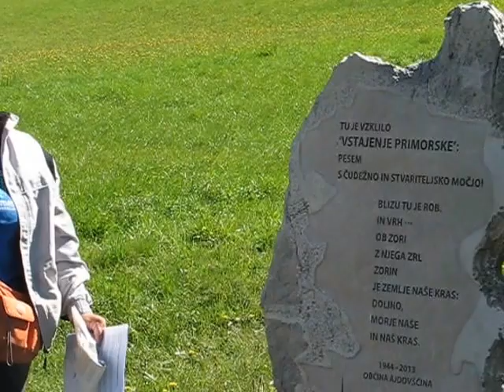Spomenik primorski himni Slovenska himna